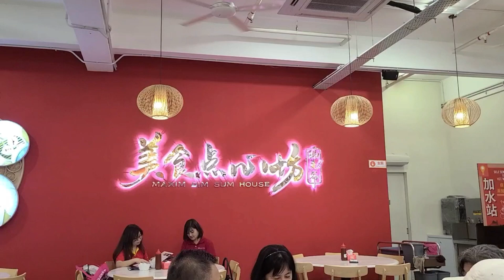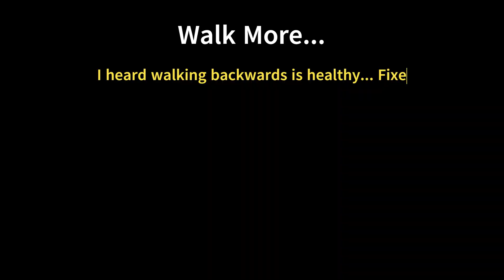Dim Sum Want Sum? Chinese Breakfast in Penang Malaysia Dumplings chicken congee rice vegetables